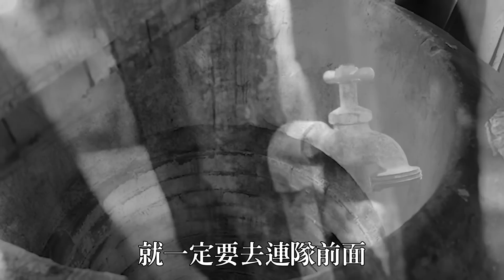【老王說】志願役不想待的-鬧鬼營區!!軍中鬼故事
注意：影片中的圖片、影片都僅供示意，並非真實情況或場地，若為真實場所會特別告知。
封面僅供示意，我絕對支持多元成家與